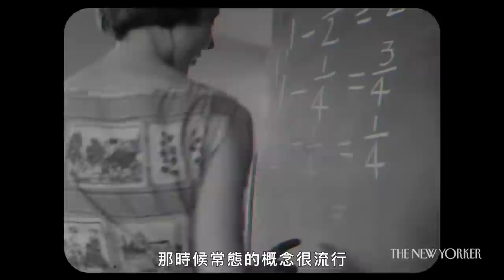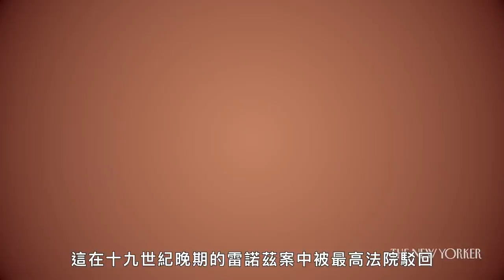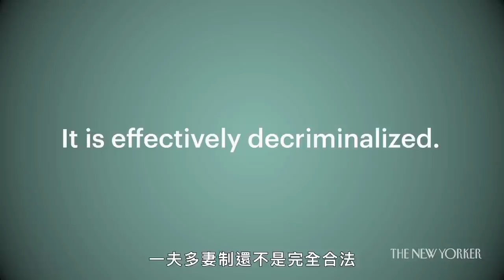推動「多配偶制」合法化，這位男子擁有三位妻子！How One Polygamous Family Changed the Law｜VOGUE冷知識｜Vogue Taiwan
一夫多妻、一妻多夫，你支持多配偶制嗎？
這個家庭一個丈夫擁有三個老婆，
他們的生活可能跟你想像的大不同！